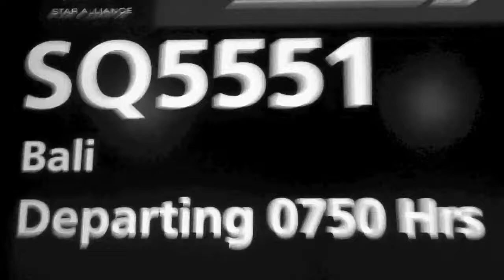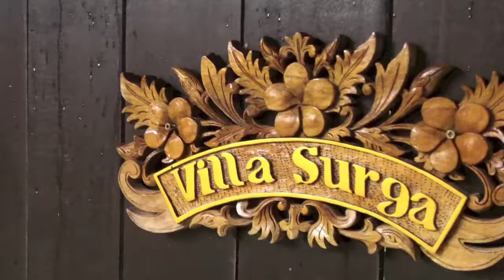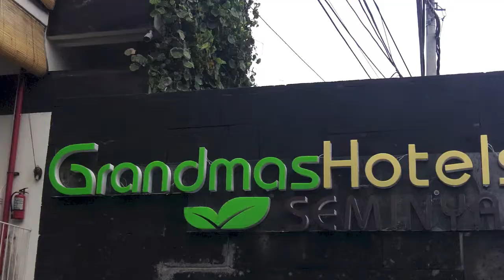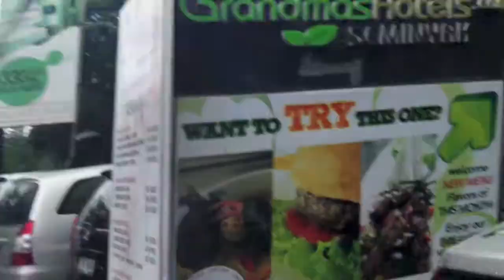CHRISTMAS IN BALI - part 1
Christmas in Bali